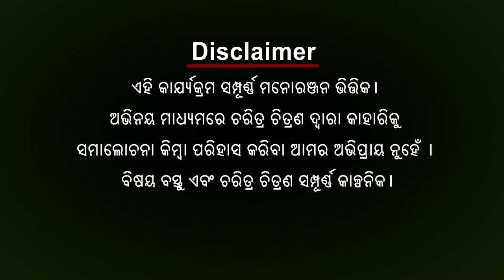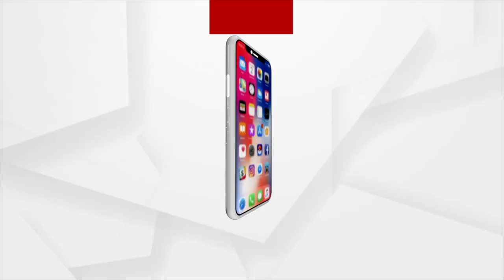ବାବୁଲା ବୁଝିଲେ ହେଲା : ଗୋବିନ୍ଦ ରାଧେ ରାଧେ EP-7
ବାବୁଲା ବୁଝିଲେ ହେଲା : ଗୋବିନ୍ଦ ରାଧେ ରାଧେ, ପୋଲିସଙ୍କ ଅଧେକୁ ନେତାଙ୍କ ଅଧେ